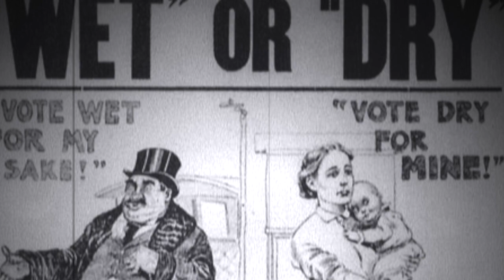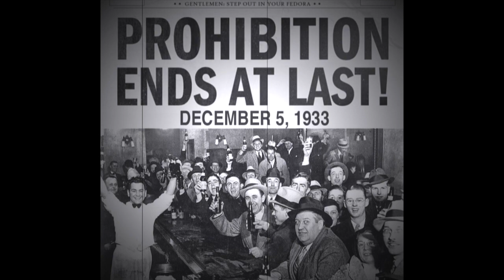Better Than That (The Ballad of “Uncle Frank”) - Gangsters & Ghosts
Better Than That (The Ballad of “Uncle Frank”), written and performed by Casey McBride, from the forthcoming album, Gangsters & Ghosts. Visit Gangsters and Ghosts on Facebook.

This song is an ode to one of the greatest rumrunners of them all, Frank Costello. For more information on Frank Costello, be sure to visit nationalcrimesyndicate.com, and frankcostellohistory.com.